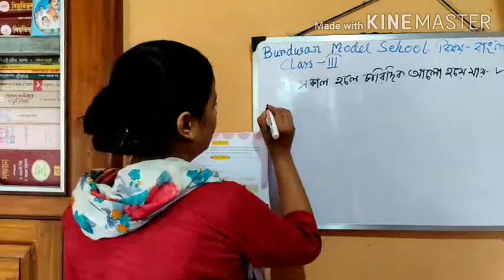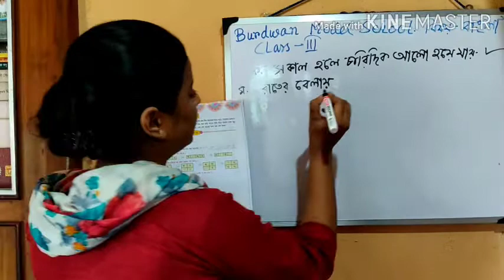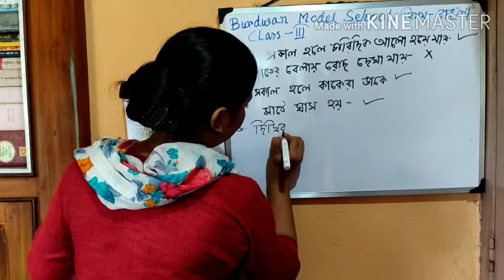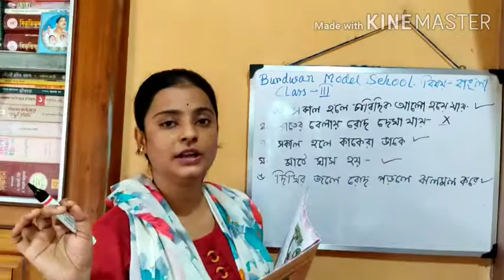CLASS III BENGALI TOPIC : EXPLANATION